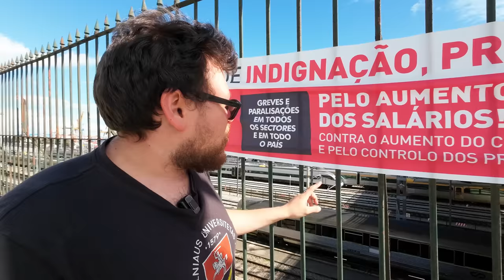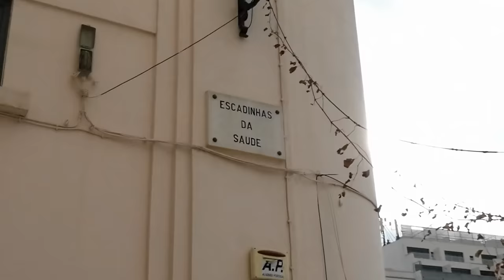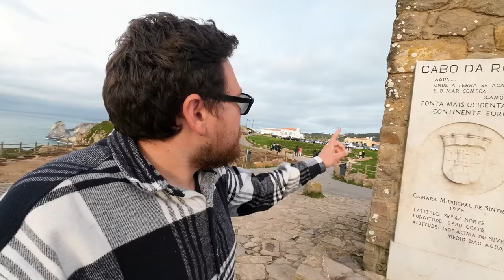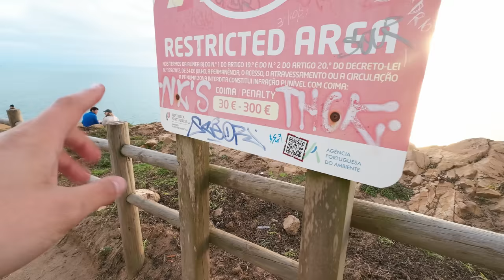¿Por qué TODOS quieren Conocer esta Ciudad? | Lisboa - Portugal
Dicen que todo concluye al fin y aquel viaje que comenzó en la estación de trenes de Vladivostok, concluyó unos 45 días después en la ciudad de Lisboa, habiendo recorrido Asia y Europa de oriente a occidente. Más de 14.000 km hechos en trenes, buses y la parte final, en auto, como correspondía.
El final del viaje fue mejor de lo que esperaba, me recibió una ciudad maravillosa, como es Lisboa, en la que se percibe la historia y se mantiene formidablemente bien su casco céntrico, conservando los tranvías, los edificios y sus calles en un ambiente de siglo XIX o XX, en el cual después de que se me haya roto el teléfono celular, me costaba entender que nos encontrábamos en el 2023.
Como frutilla del postre me encontré con mi prima, a quién no veía desde antes de la pandemia y conocí a su novio, que por suerte fue muy bien aprobado por esta pequeña comitiva familiar.
Espero que disfruten de esta ciudad, así como lo hicimos con Carla.

DISPOSITIVOS:
Cámara y Micrófono